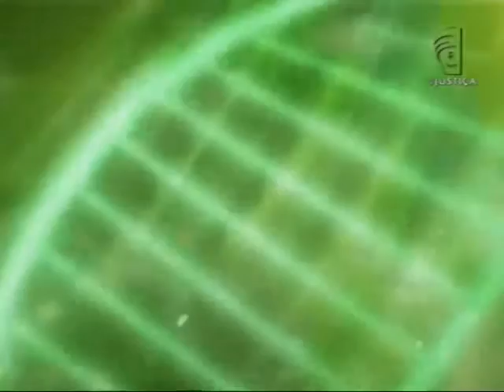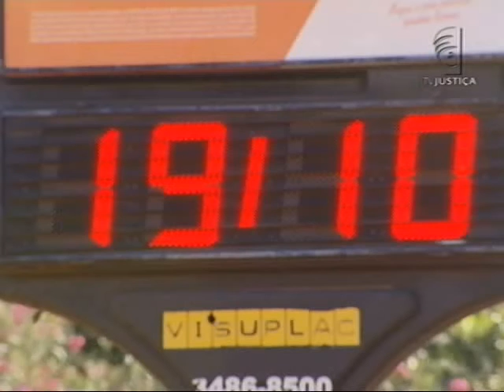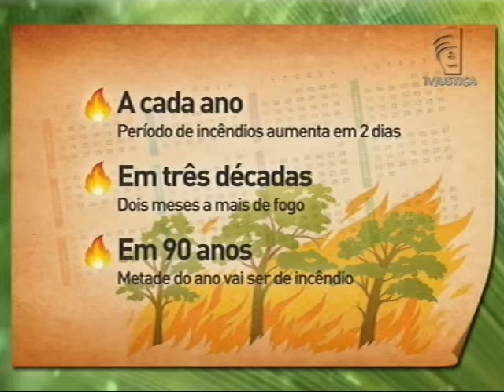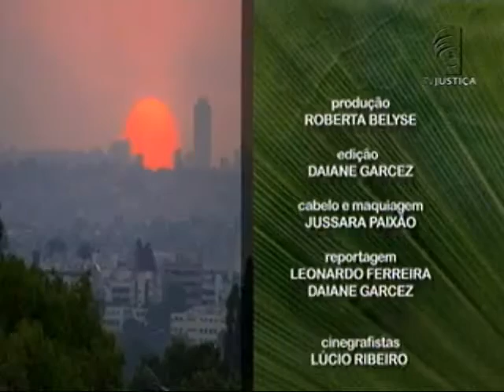Meio Ambiente por Inteiro - Incêndios ambientais (31/10/15)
O programa desta semana tem como tema incêndios ambientais ocorridos nesta época do ano em, praticamente, todo o país. Saiba que a combinação da alta temperatura com baixa umidade contribui para o aparecimento dos focos que atingem todos os tipos de biomas. A equipe do Meio Ambiente por Inteiro mostra o trabalho de combate dos bombeiros e o ao combate, esclarece o que diz a lei sobre punição para quem provoca um incêndio. Conheça, ainda, técnicas para evitar o problema. Leia a íntegra da sinopse